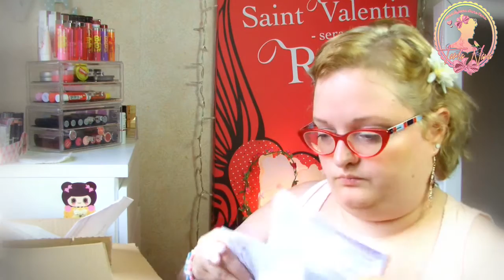♥♥♥ vlog + haul santé ♥♥♥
questions matériels:
j'utilises souvent deviant art pour faire les miniatures. pixlr ou picmonkey, mais aussi photofiltre, photoscape et photoshop

pour les montages vidéos
-avs video edition

mes autres chaines:

pour les intros etc:

je fais beaucoup de recherches et je travailles sur les intros

mon camescope est un toshiba camileo x200